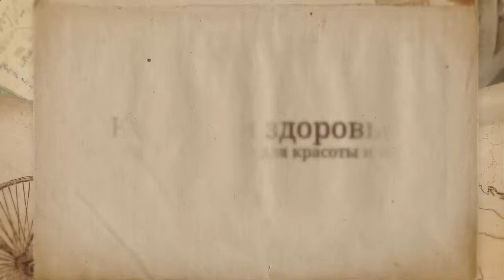Как сохранить молодость Необходимые витамины для сохранения молодости Часть 5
Как сохранить молодость Необходимые витамины для сохранения молодости Часть 5 Консультации врачей Красота и здоровье зависят только от нас самих, и это неоспоримый факт! В этом ролике вы узнаете какие необходимые витамины помогут сохранить молодость.

Человека всегда интересовало здоровье и возникает вопрос как сохранить молодость как использовать необходимые витамины, которые помогут сохранить молодость.